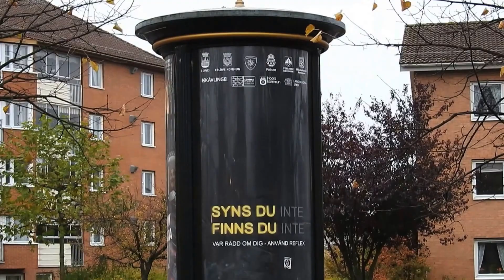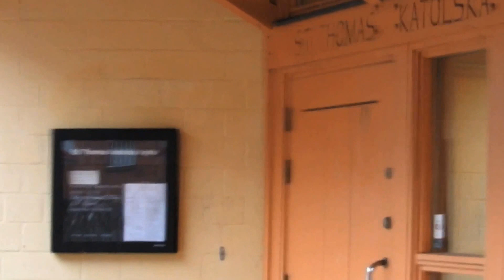342. Pope Francis, long time no see II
Welcome to walk through Lund in a day when Pope Francis visited Lund Cathedral. It’s not every day the Catholics and Lutherans commemorate Reformation on the highest level. This historic day was cloudy but warm. Occasional rain periods were short and didn’t harm camera users. Rain drops were tiny, nobody cared.
The old stones of Lund Cathedral radiated energy and good will. The people around the church could not miss that feeling. Yes, The World is a little bit better place again.
ADDENDUM: Nearly 80 visitors saw the version I of this video. However,  I found snippets showing Archbishop Antje Jackelén (from my backup camera)  Now this snippet "reformation", has been added to the original video. It and changing transitions made this version II little longer. The last frame is taken with Loreo stereo lens i.e. it's a 3D picture. Stop the video and use cross-eyed-method if you want see the door of Lund Cathedral in 3D.
DATA:
Original video recorded using P900 compact camera. This second version contains snippets from P520 and D3300 too ( Stereo pic in the end). Trimmed with ViewNX2 for iMac 30fps. Finalised using Short Movie Creator. Background audio and stabilisation from YouTube collection. Shooting day is 31st of October, 2016 in Lund, Sweden.